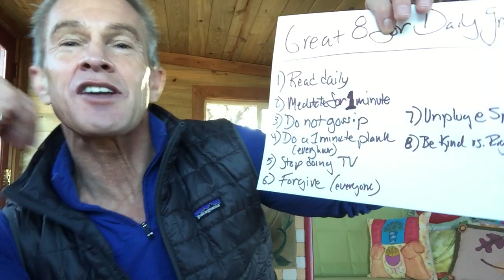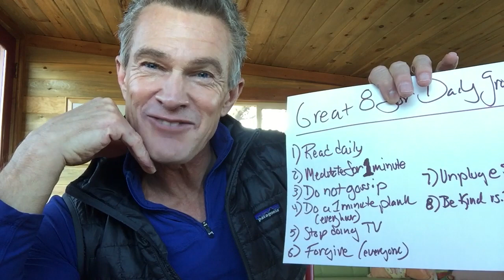8 Practices to Become Better Humans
Eight "blissiplines" to augment your personal growth.
More From Dr. James Rouse

About Dr. James Rouse

Dr. James Rouse is a Professional Ruckus Maker in business and in life.

As an Author and Speaker, he has written 11 books and has shared the stage with notables such as Dr. Mehmet Oz, Sir Richard Branson, Shaquille O’Neil, Robin Sharma, Diana Nyad, Jean Houston, Barbara Marx Hubbard, and Michael Beckwith.

As a Human Performance Clinician, he has worked with the NFL, the NBA, MLB, Google, Whole Foods, Tegna Media and other High Performing organizations from around the globe.

As a seasoned entrepreneur and CEO, he successfully founded and built four companies in media, consumer packaged goods and nutraceuticals, all which have gone on to generate millions of dollars in Sales.

He lives in the foothills of the Colorado Rockies where he practices high performance living, giving and growing alongside his wife Debra and their two teenage daughters.